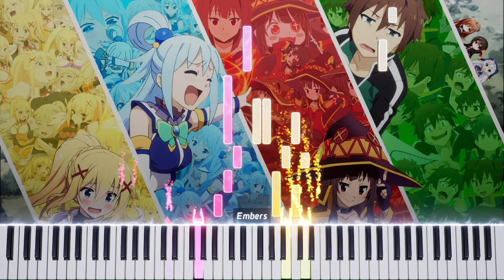【FULL】[Piano] ちいさな冒険者 Chiisana Boukensha (Kono Subarashii Sekai ni Shukufuku o! ED)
♫ ちいさな冒険者 ♫
𝄞『この素晴らしい世界に祝福を! 』ED
𝄞 アーティスト:  アクア、めぐみん、ダクネス（CV. 雨宮天、高橋李依、茅野愛衣）

ヘ(￣▽￣)/♫•*¨*•.¸¸♪
♫ Chiisana Boukensha // Little Adventurer ♫
𝄞『Kono Subarashii Sekai ni Shukufuku o!』// KonoSuba: God's Blessing on This Wonderful World! ED
𝄞 Artists: Aqua, Megumin, Darkness (CV. Sora Amamiya, Rie Takahashi, Ai Kayano)
𝄢 Arranged by kaire 🎹
𝄢 楽譜/Sheet Music:

ヘ(￣ω￣ヘ)
Background Art by beastmaster472:

Thanks for listening to this arrangement! Here, help yourself to some cookies~~
( ˘▽˘)っ🍪🍪🍪